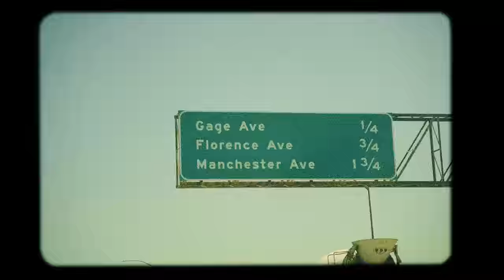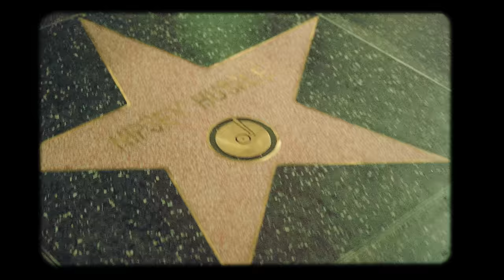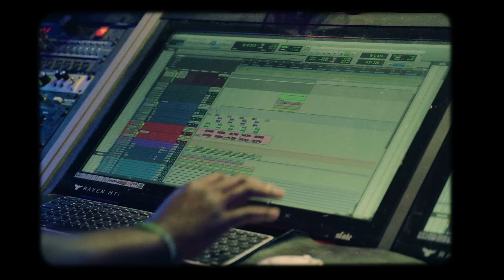Steven G.- Outside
Stream ShowGreat 4 Now!